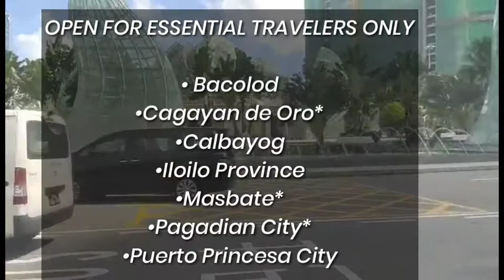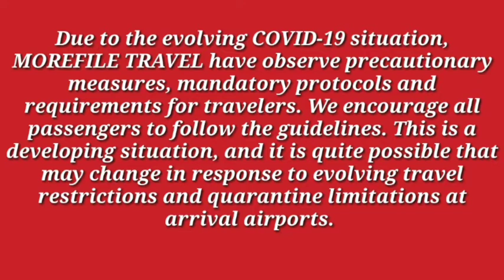GOOD NEWS😍 to all Domestic Travelers ‼️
FYI - We are as attached DOMESTIC DESTINATIONS THAT NO LONGER REQUIRED RT PCR TEST ❤️